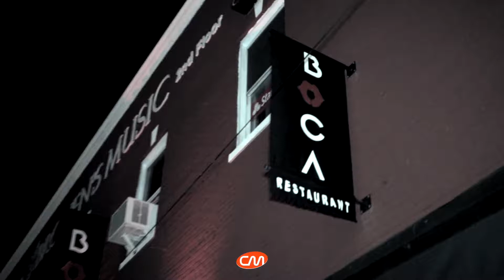Yovanny Polanco @ Boca Bronx, NY (Nov 3)